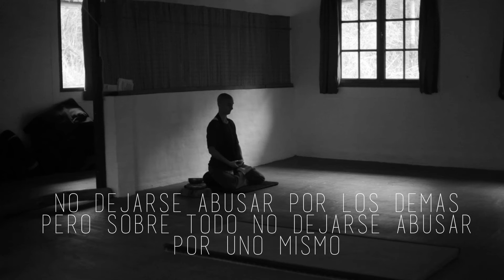ARIADNA LABBATE | 8VO ENCUENTRO MARIA CHER. MUJERES QUE INSPIRAN - HD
Maestra zen y una de las cuatro mujeres que en el 2015 recibió el "Shiho", la certificación de la transmisión del Dharma, el rango de sensei, en la tradición Soto Zen del Budismo Mahayana.